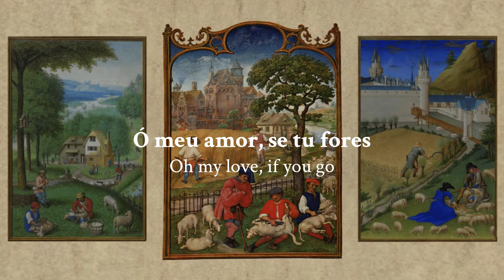"Ó meu amor" - Portuguese Folk song (LYRICS + Translation)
Original Title: "Tosquia"
Singer: Brigada Victor Jara
Album: "Monte formoso" (1989)
Origin: Fundão, Beira Baixa

"Tosquia" ("shearing"), as the name implies, is one of the few songs accompanying the work of shearing which have survived the collection of the songs and rhythms of the Portuguese folk by Michel Giacometti. It can also be referred to by the first verse, "Ó meu amor" (Oh my love), as I have chosen to do. I

The song itself, appears to be a declaration of love expressed in a melancholic and poetic tone, in which the individual expresses the depth of his love and the desire to be close with his beloved even in death. Thus,  preferring to die while singing instead of crying, portraying the image of death as a form of final union with the beloved.

Artworks (from left to right):
1) "June, shearing-sheep" from the Book of Hours by Simon Bening (c. 16th century)
2) "Juli" from Brevarium Grimani by Horenbout with Alexander and Simon Bening (c. 1510)
3) "Juillet" (detail) from Des Très Riches Heures du duc de Berry by Barthélemy d'Eyck or Limbourg brothers (c. 15th century)